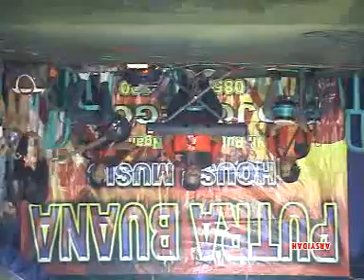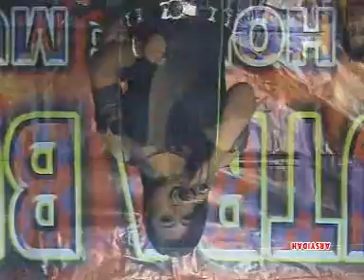PUTRABUANA RAMBITAN - All Artis